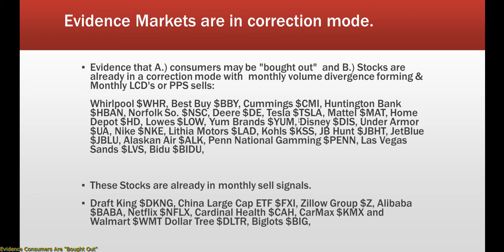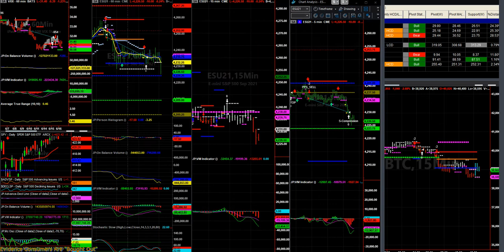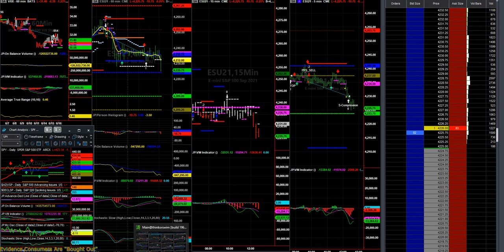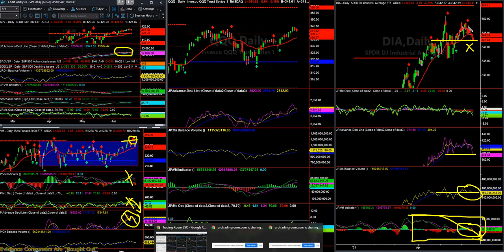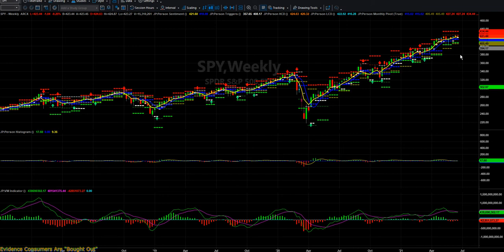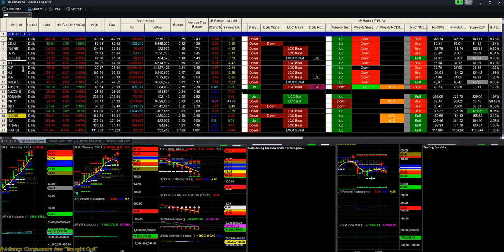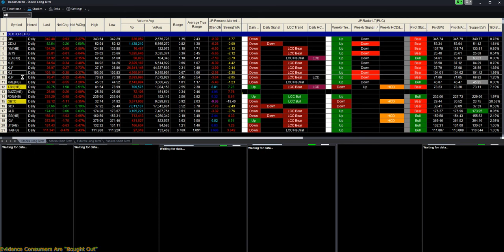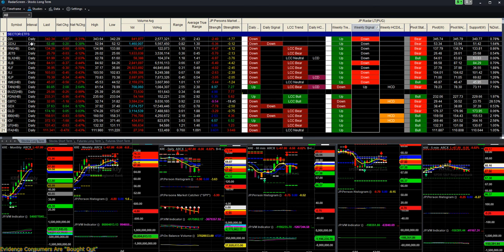Stocks that are vulnerable for more downside as they have already been undergoing a correction.